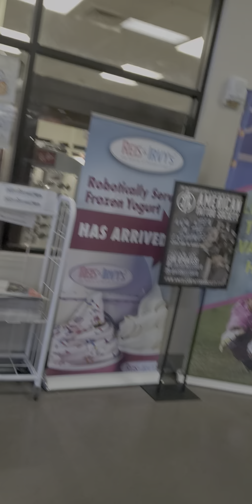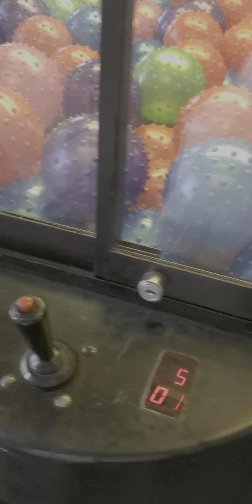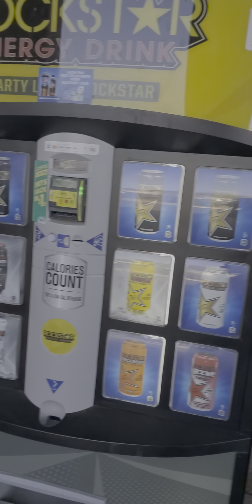October 11, 2020 PLAY DRAGON BALLS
LIFE ITS TOO SHORT WE NEED TO BE HAPPY ENJOY AND TREAT YOURSELF AS LONG AS YOU SATISFIED HAVE A BLESSED SUNDAY TO ALL ALWAYS LOVE AND RESPECT# WHOLFIE BENJAMIN